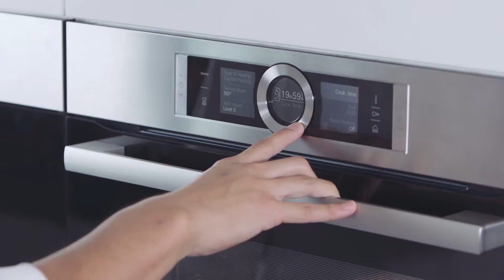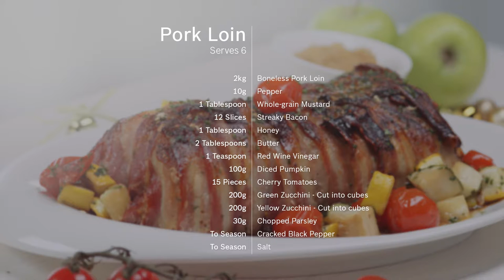Bacon-Wrapped Pork Loin with Apple Sauce Recipe - Cooking with Bosch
A sinful, succulent, savoury feast! Brushed with honey and red wine vinegar and served with apple sauce, the star of any dinner party.

Ingredients
2kg Boneless Pork Loin
10g Pepper
30g Chopped Parsley
1 Tablespoon Whole-grain Mustard
12 Slices Streaky Bacon
1 Tablespoon Honey
1 Teaspoon Red Wine Vinegar
100g Diced Pumpkin
15 pieces Cherry Tomatoes
200g Green Zucchini – Cut into cubes
200g Yellow Zucchini – Cut into cubes
To Season - Cracked Black Pepper
To Season - Salt

1kg Green Apple
140g Sugar
80g Butter
A Pinch - Cinnamon Powder

Get your evergreen dose of lifestyle inspiration (recipes, articles and tips)